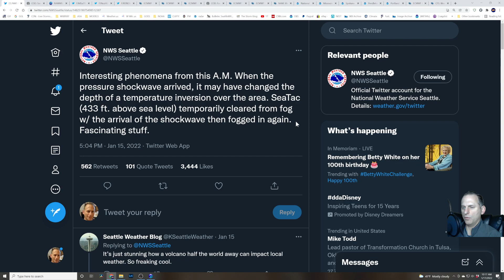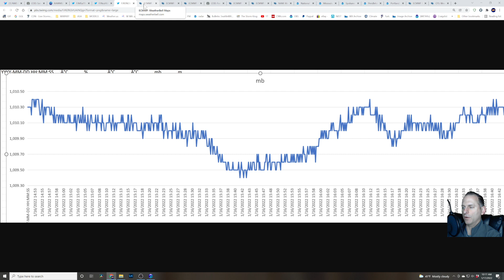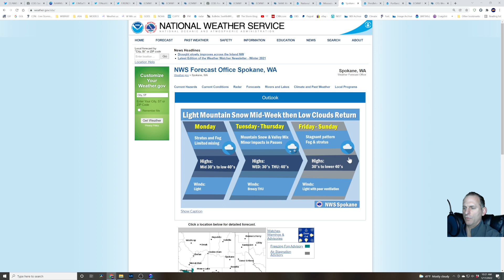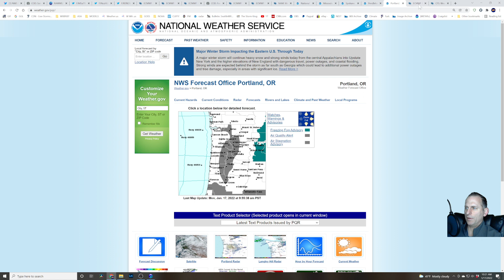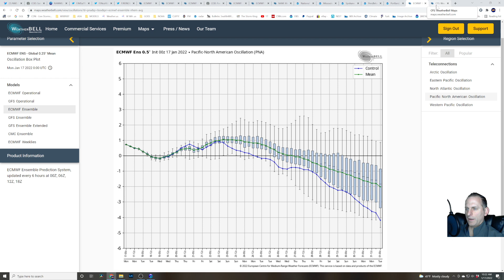Hunga Tonga effect on PNW fog? A powerful front?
The Hunga Tonga shockwave appears to have had an effect on the Pacific Northwest Fog Saturday morning! Check out webcam footage of the event!

Possible strong frontal system reaching the Pacific Northwest Thursday with a convergence zone behind it!